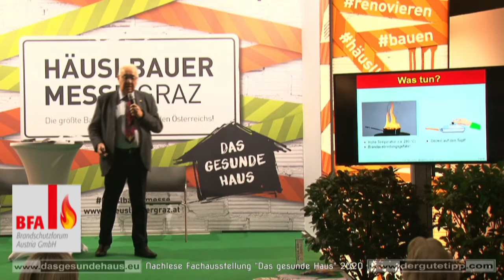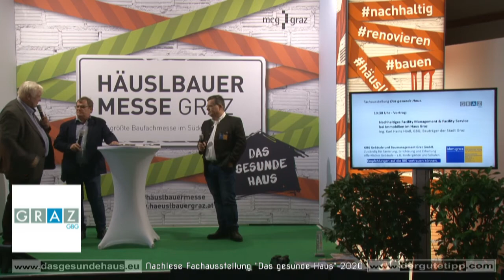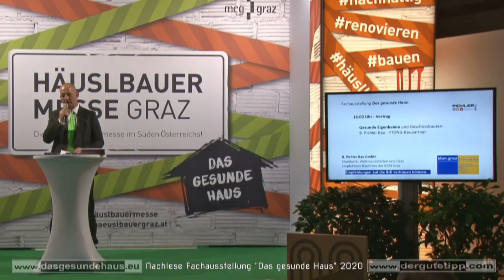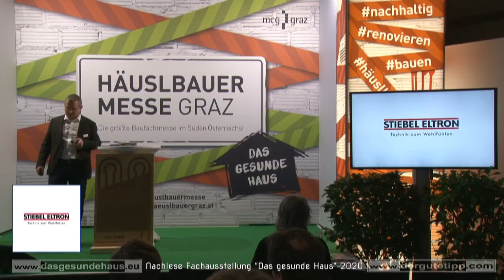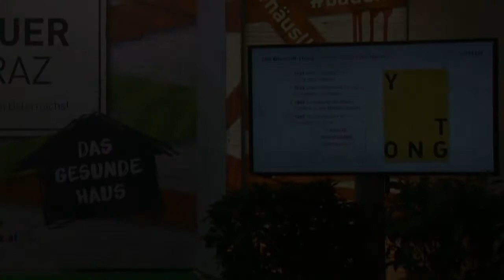Der gute Tipp: Vorträge Fachausstellung 2020